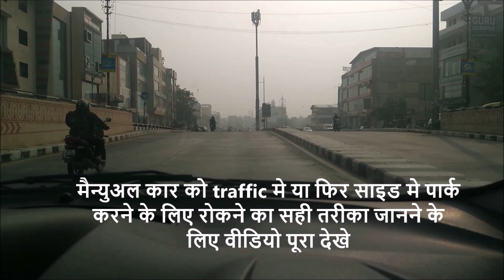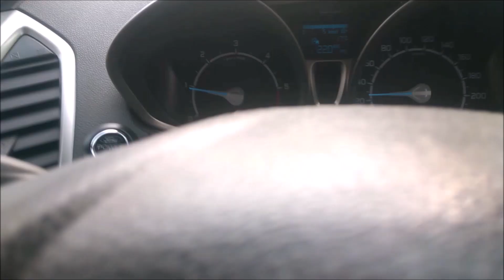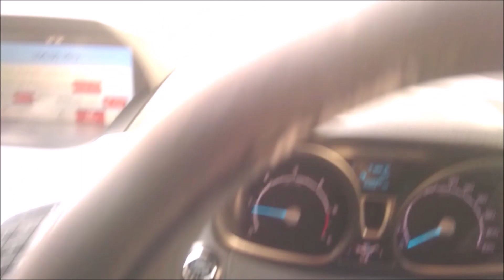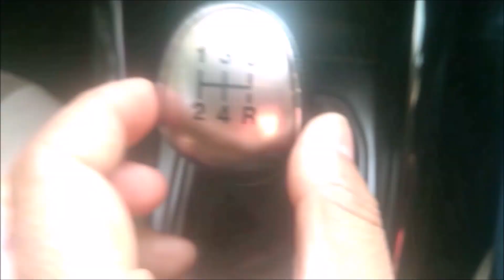How to stop a manual car smoothly with clutch and brake | क्लच और ब्रेक को कैसे यूज़ करे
मैन्युअल कार को traffic mai ya phir side mai stop krne ke liye क्लच और ब्रेक को कैसे यूज़ करे Should I step on the clutch or brake pedal first when coming to a stop? how to stop a car with clutch and brake